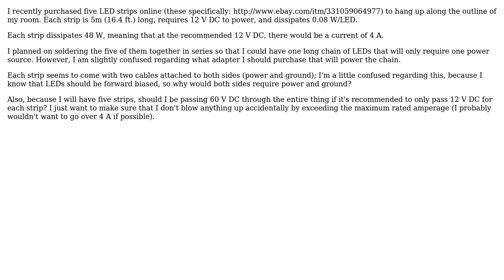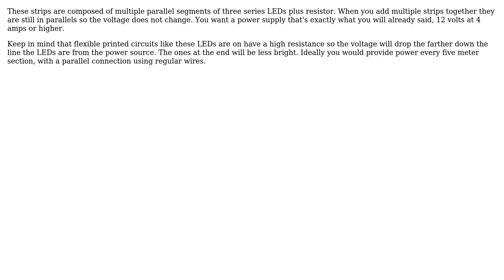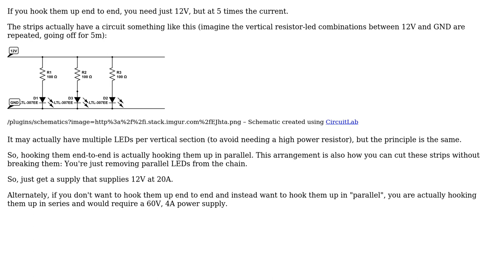Advice Regarding Chaining LED Strips (3 Solutions!!)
Advice Regarding Chaining LED Strips

With thanks & praise to God, and with thanks to the many people who have made this project possible! | Content (except music & images) licensed under CC BY-SA | Music | Images & others | With thanks to user Tony Stewart EE75 user Passerby user Los Frijoles user Jacob G. and the Stack Exchange Network Trademarks are property of their respective owners. You are responsible for your own actions.